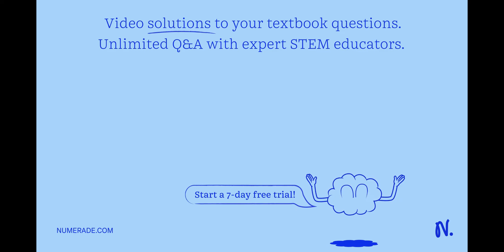Calculate the EER for the following individual: A 25-year-old female; who weighs 148 pounds (67.13 …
Calculate the EER for the following individual: A 25-year-old female; who weighs 148 pounds (67.13 kg), who is very active, and is 5.33 feet tall (1.625 m). 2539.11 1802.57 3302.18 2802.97